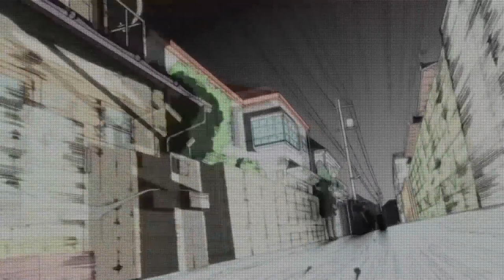FOCUS | LE SAKUGA (作画)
Yo, on se retrouve pour un nouveau Focus et aujourd'hui on parle d'animation !

-CRÉDITS-

Musiques:

OST- My Hero Academia
OST- Dragon Ball Z
OST- Naruto